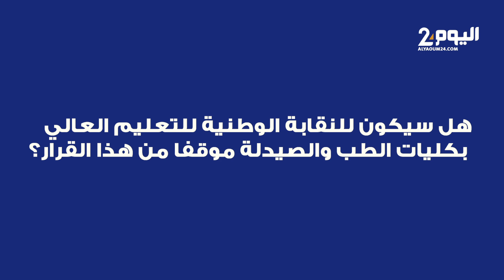أطباء يعلنون عن موقفهم من تخفيض مدة تكوين طلبة الطب من سبع إلى ست سنوات